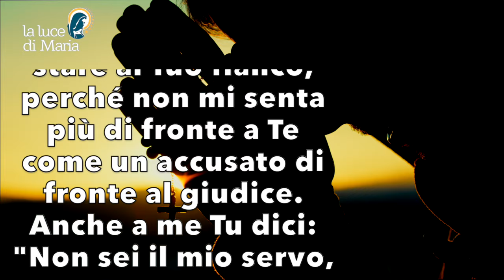Preghiera della sera 13 Febbraio 2024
Signore, che cosa posso dire della giornata che sta finendo? Assomiglia a migliaia di giornate passate, tutte con questo scarto tra i miei progetti e la loro realizzazione. Ho voglia di giustificarmi ai Tuoi occhi, di darti delle spiegazioni, proprio come faccio davanti a persone che contano. Vorrei restare a testa alta di fronte a Te e devo dirmi, con forza, ogni giorno, che questo sentirmi accusato è senza senso, perché Tu non mi accusi, per mia fortuna! Insegnami a stare al Tuo fianco, perché non mi senta più di fronte a Te come un accusato di fronte al giudice. Anche a me Tu dici: "Non sei il mio servo, ma il mio amico", Amen.

Evening Prayer.
Lord, what can I say about the day that is ending? It resembles thousands of days gone by, all with this gap between my plans and their fulfilment. I want to justify myself in Your eyes, to give You explanations, just as I do before people who matter. I would like to stand tall before You and I must tell myself, forcefully, every day, that this feeling of being accused is meaningless, because You do not accuse me, fortunately for me! Teach me to stand by Your side, so that I no longer feel before You like an accused before the judge. To me also You say: "You are not my servant, but my friend", Amen.

Seigneur, que dire de la journée qui s'achève ? Elle ressemble à des milliers de journées passées, toutes avec ce décalage entre mes projets et leur réalisation. Je veux me justifier à tes yeux, te donner des explications, comme je le fais devant les gens qui comptent. Je voudrais me tenir debout devant Toi et je dois me dire, avec force, chaque jour, que ce sentiment d'être accusé n'a pas de sens, car Tu ne m'accuses pas, heureusement pour moi ! Apprends-moi à me tenir à Tes côtés, afin que je ne me sente plus devant Toi comme un accusé devant le juge. A moi aussi Tu dis : "Tu n'es pas mon serviteur, mais mon ami", Amen.

Señor, ¿qué puedo decir del día que termina? Se parece a miles de días pasados, todos con esta brecha entre mis planes y su cumplimiento. Quiero justificarme ante Ti, darte explicaciones, como hago ante las personas que me importan. Quisiera mantenerme firme ante Ti y debo decirme, con fuerza, cada día, que este sentimiento de ser acusado no tiene sentido, porque Tú no me acusas, ¡afortunadamente para mí! Enséñame a estar a Tu lado, para que ya no me sienta ante Ti como un acusado ante el juez. A mí también me dices: "No eres mi siervo, sino mi amigo", Amén.

Senhor, o que posso dizer do dia que está a terminar? Assemelha-se a milhares de dias passados, todos com este intervalo entre os meus projectos e a sua realização. Quero justificar-me aos Teus olhos, dar-Te explicações, tal como faço perante as pessoas importantes. Gostaria de estar de pé diante de Ti e tenho de dizer a mim mesmo, com força, todos os dias, que este sentimento de ser acusado não tem sentido, porque Tu não me acusas, felizmente para mim! Ensina-me a estar ao Teu lado, para que não me sinta mais diante de Ti como um acusado perante o juiz. Também a mim Tu dizes: "Não és meu servo, mas meu amigo", Amém.